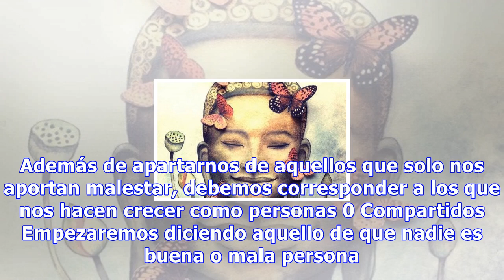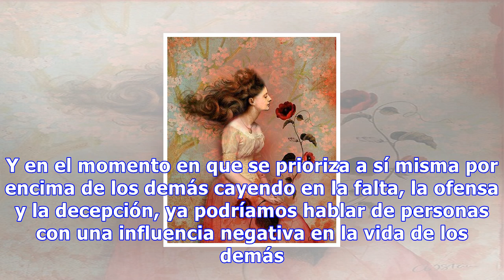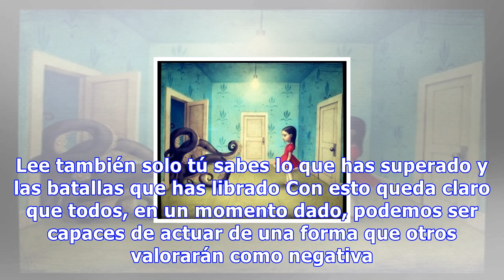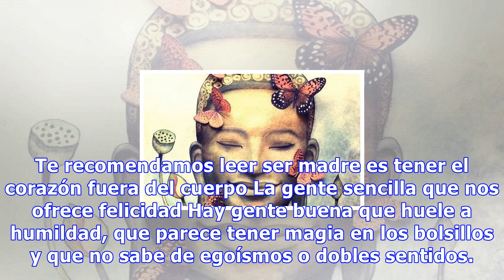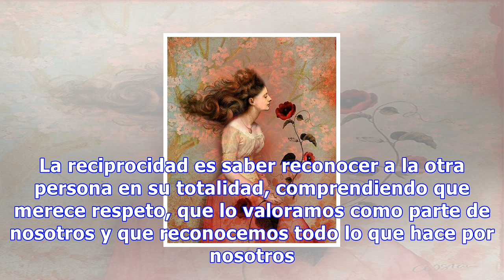La gente buena te da felicidad, la mala lecciones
La gente buena te da felicidad, la mala lecciones Es importante no solo recibir, sino también dar. Además de apartarnos de aquellos que solo nos aportan malestar, debemos corresponder a los que nos hacen crecer como personas 0 Compartidos Empezaremos diciendo aquello de que nadie es buena o mala per...
Source: mejorconsalud